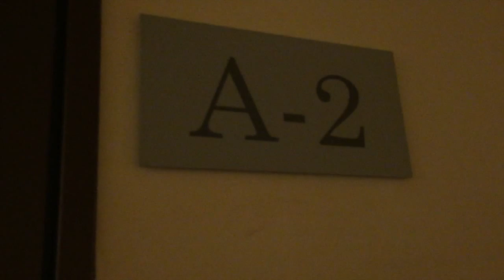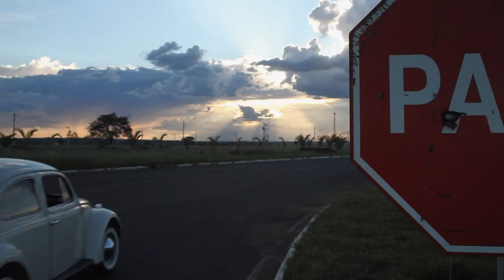Stack A Lee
Video by steven alan
Video by Renato Cabral
Video by Andy Lloyd